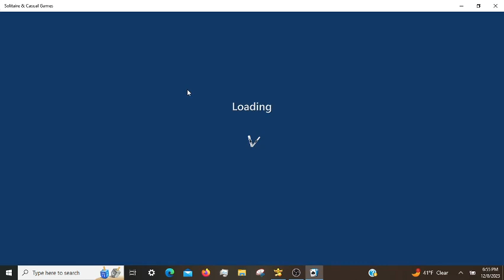Microsoft Solitaire Daily Challenges, incl. TriPeaks Hard 12/08/2023